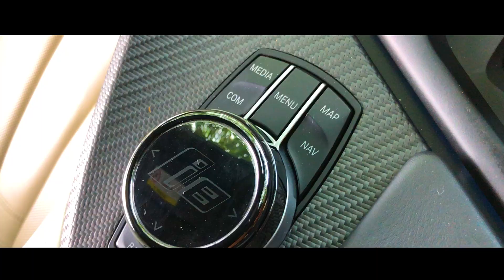BMW i8 Roadster | Cinematic Video | 4k Video | Racing Lanka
Following Cinematic Video is for the BMW i8 Roadster which is a unique car in Sri Lanka

SPECIAL THANKS
Nadul Serasinghe
Nalin Auto Enterprises (Pvt) Ltd

FILMED BY
Canon 6D
Nikon D5300